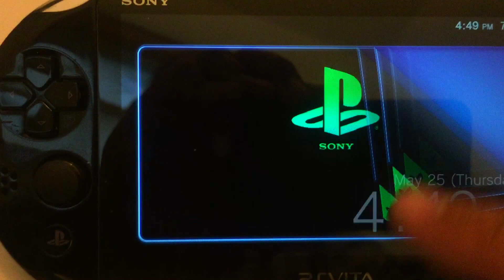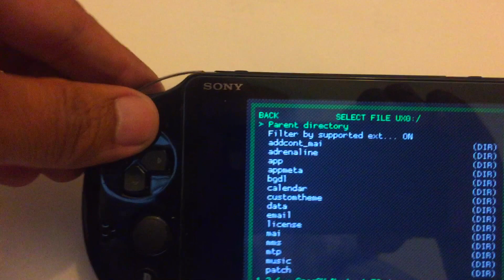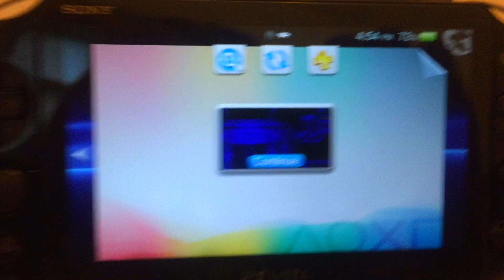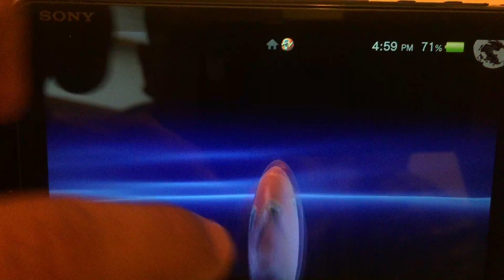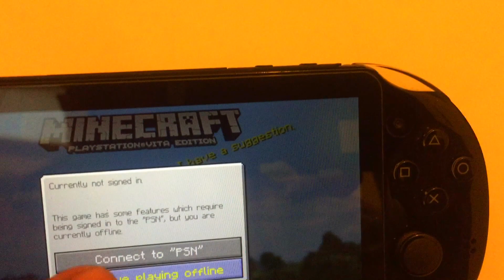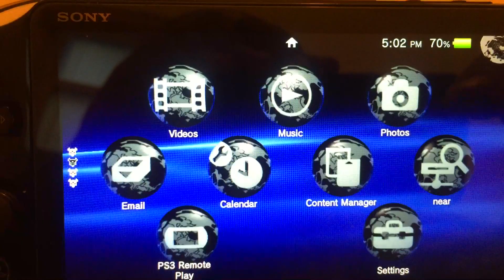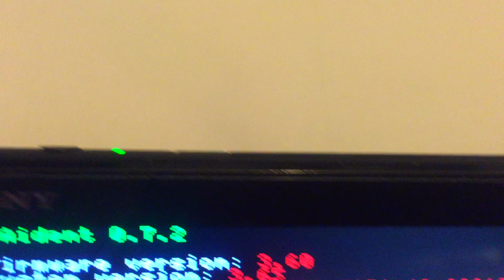PS Vita 3.60 HENkaku ENSO Beta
Henkaku Enso Beta tester with PS Vita slim booting Enso beta and running homebrew. Thanks to Yifan